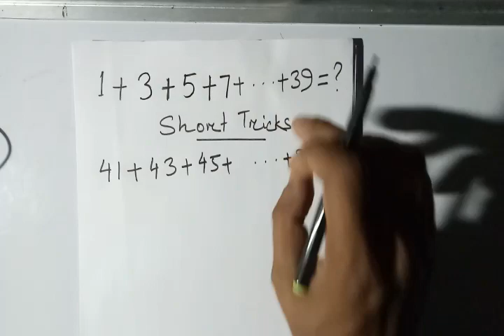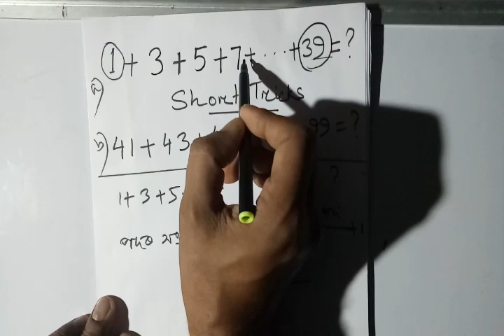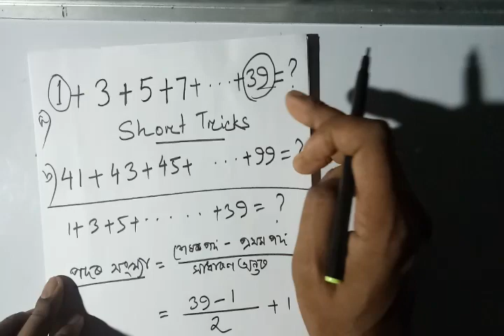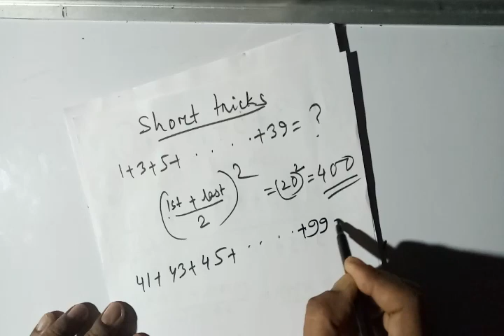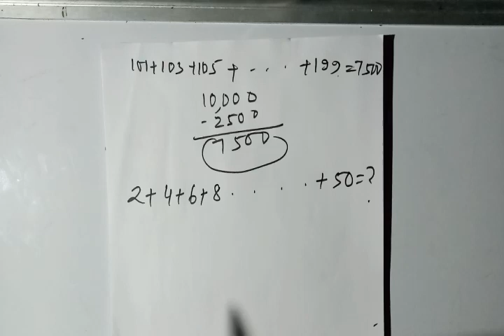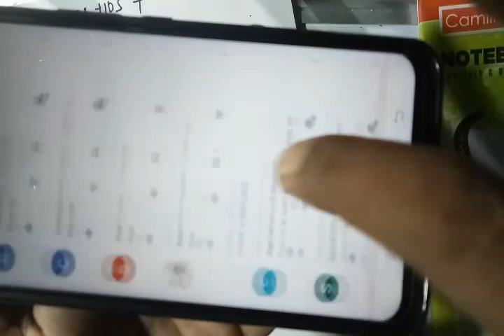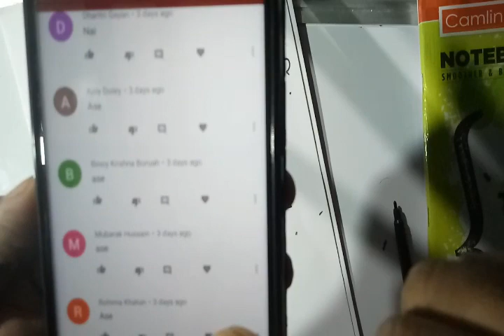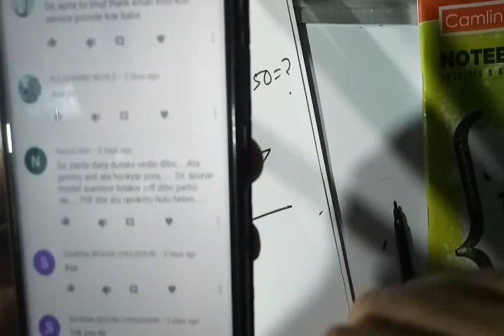অযুগ্ম সংখ্যা (Odd Numbers) ৰ যোগ ||Short Tricks Maths# Assam TET Special #